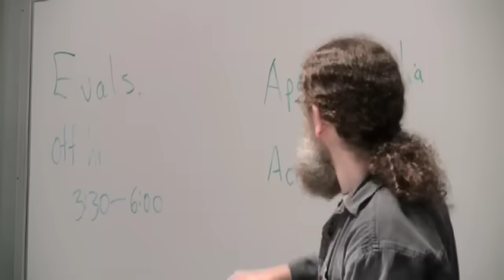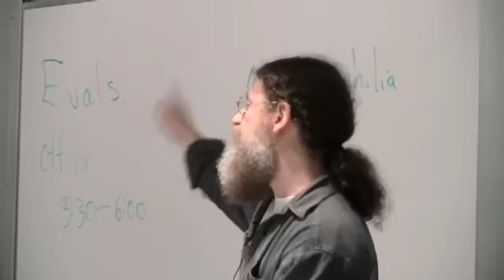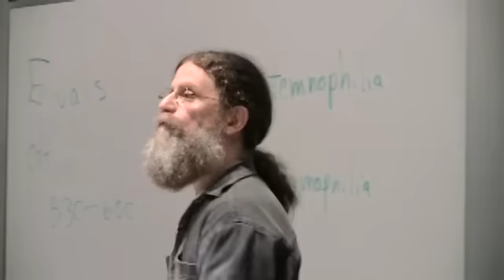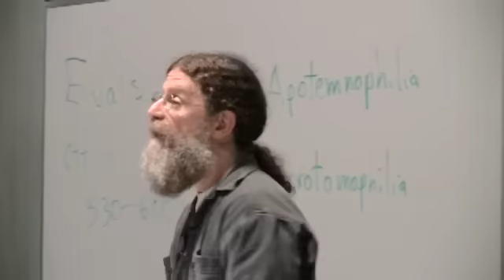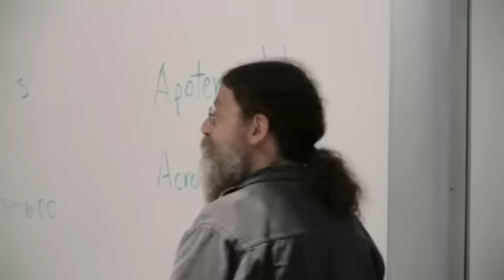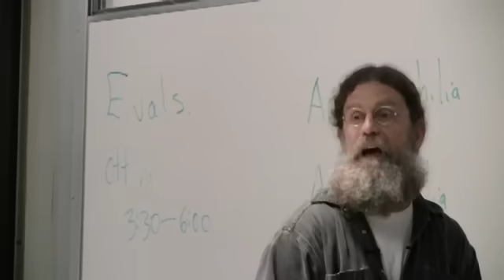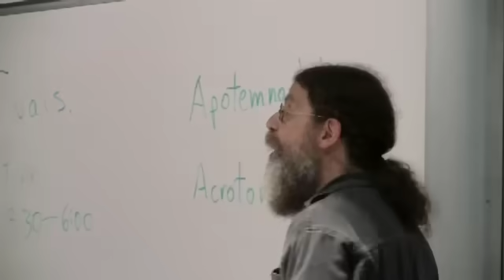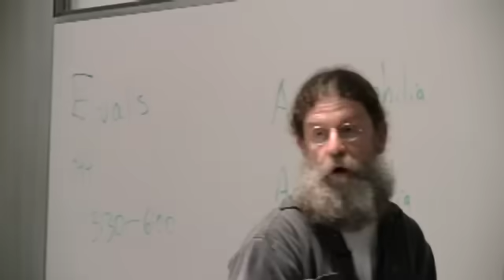25. Individual Differences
(June 2, 2010) Professor Robert Sapolsky gives the final lecture in the Human Biology 160 class. He uses the lecture to wrap up any loose ends and show how the themes of the class connects without the more complex concepts that were brought up throughout the course.